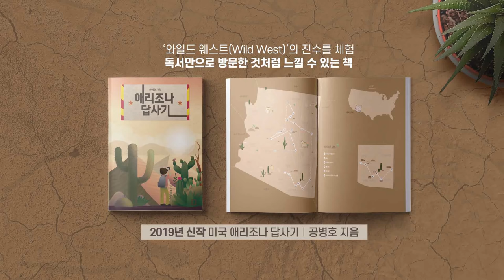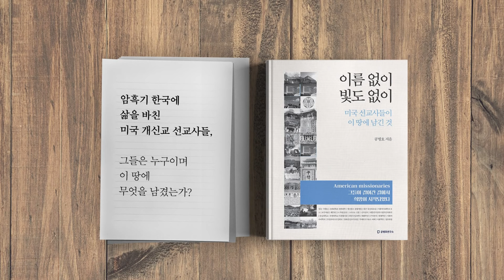추미애, 정신세계 / 토지 국유화론 [공병호TV]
추미애, 정신세계 / 토지 국유화론

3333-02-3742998 카카오은행 (예금주 : 공병호) / (텔레뱅킹 : 090 & 은행코드 : 90)

참고자료
1. 토지 국유화 주장만으로도 ‘추미애 법무’ 적절치 않다, 문화일보, 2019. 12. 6
2. "땅 사용권 인민에게…" 추미애 '토지공개념' 파문, 이상무, 뉴데일리, 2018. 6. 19
3. [전문]추미애 교섭단체대표연설, “북·미 동시 특사 파견하자”, 정환보, 경향신문, 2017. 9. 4
4. 곽태원, 토지는 공유되어야 하는가? [진보와 빈곤]에 나타난 헨리 조지의 토지사상 평가, 한국경제연구원, 2005.